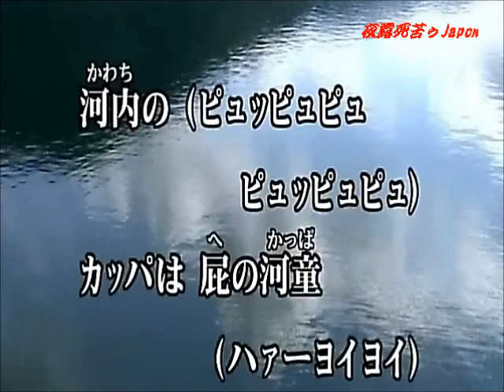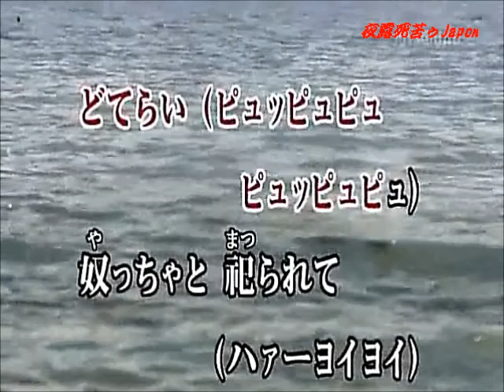河内のカッパ ♪cover 浅田あつこ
2015/11/4発売。　　「秋恋」のカップリング曲。　　　作詞　早戸亮,作曲　矢野たかし。